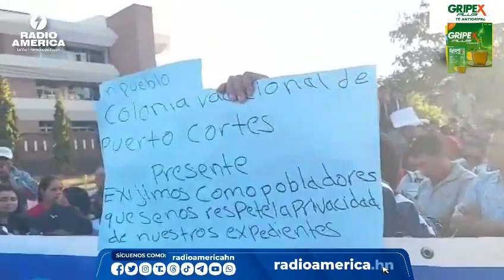Pobladores protestan exigiendo títulos de propiedad al IP / Radio América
VIDEO I Pobladores de distintos sectores del país, al menos de 20 comunidades protestan en el Bulevar Suyapa de Tegucigalpa, exigiendo títulos de propiedad al Instituto de la Propiedad  (IP).